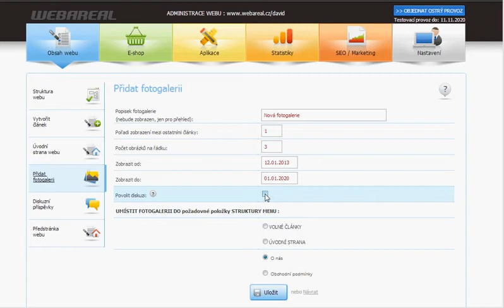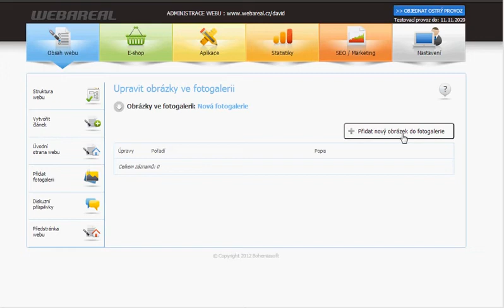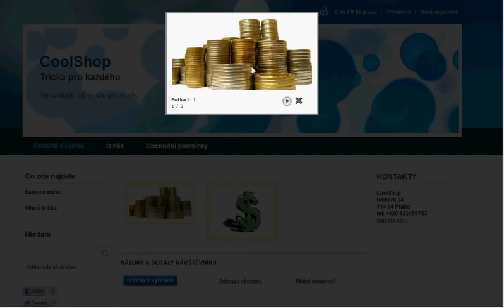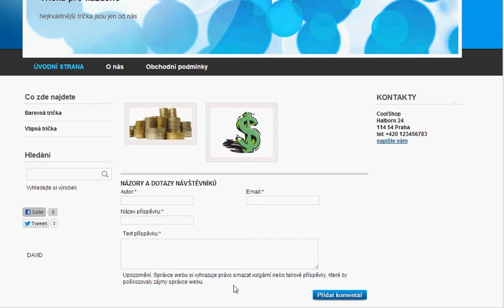10 Fotogalerie HelpVideo